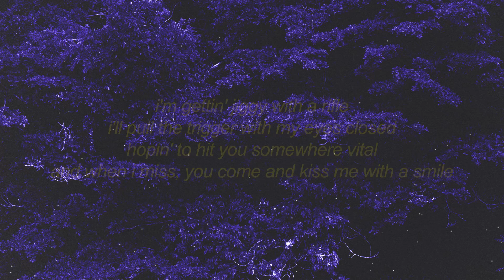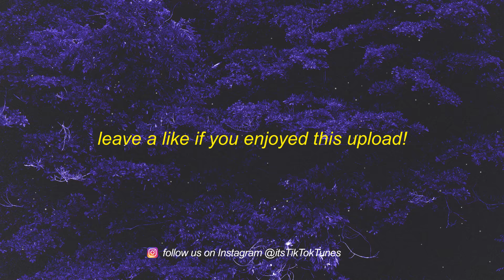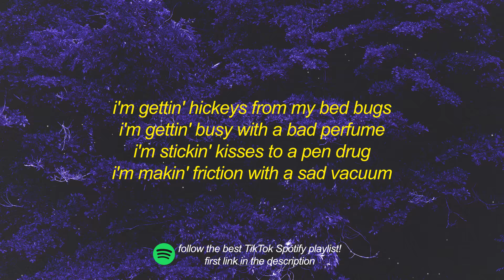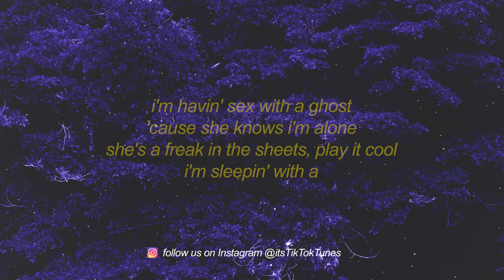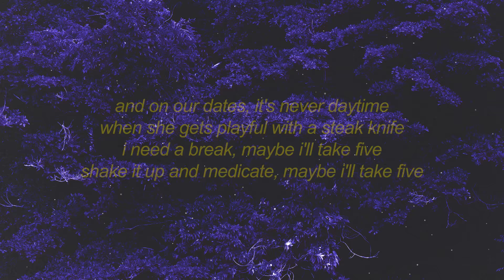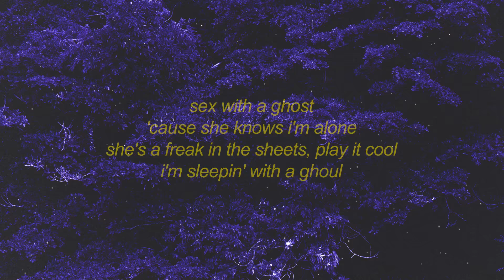Teddy Hyde - Sex With A Ghost sped up (Lyrics) i'll pull the trigger with my eyes closed| 1 HOUR